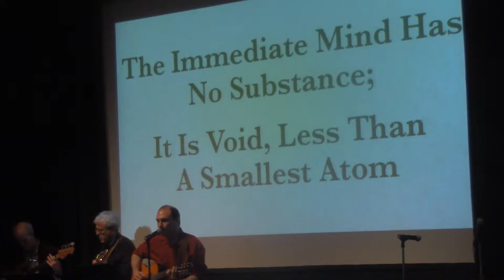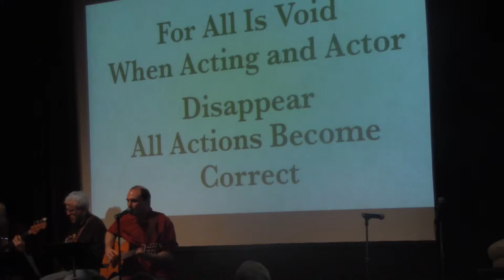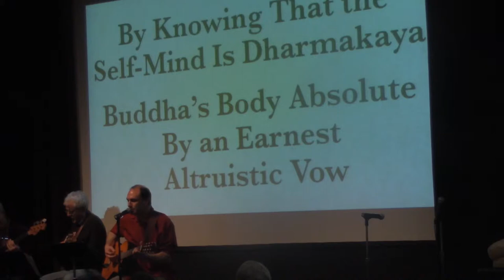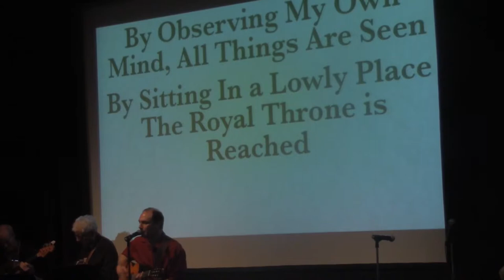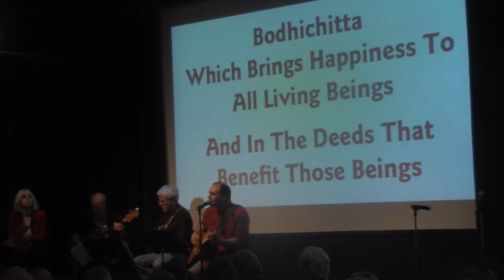Dave Grudzinski - Buddhist Poems to Music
Buddhist poems by Shantideva and Malarepa set to original music "Rejoice" and "Gift of Blessings"

Dipamkara's Got Heart and Talent at Cinema Arts Centre in Huntington